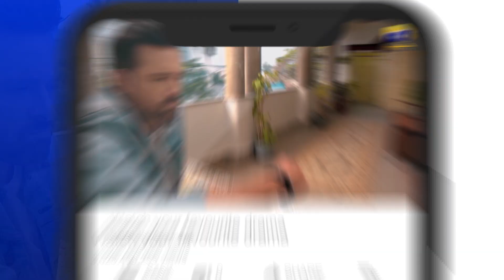Recap Chauraha Episode 28 - 13th September 2022 - HAR PAL GEO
Written by: Edison Idrees Masih
Directed by: Aehsun Talish
Produced by: Abdullah Kadwani & Asad Qureshi
Production house: 7th Sky Entertainment